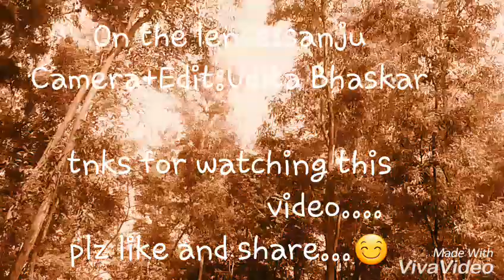হারানো অতিত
ON THE LENCE__SANJU
CAMWEA AND EDIT__UDITA BHASKAR
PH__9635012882